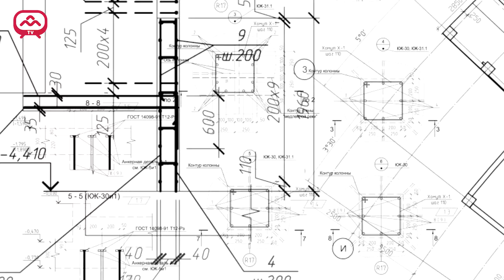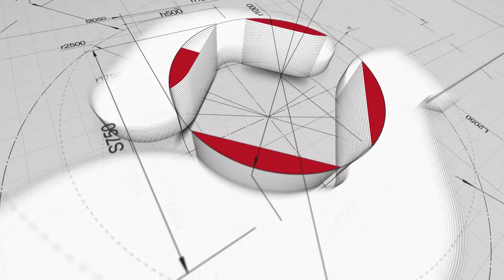Informativo Semanal de Aparejadores Madrid - 6 de junio de 2024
Informativo audiovisual con carácter semanal y en formato rápido producido por el Colegio de Aparejadores y Arquitectos Técnicos de Madrid con el propósito de sintetizar las noticias más relevantes del mundo de la edificación. Incluye consejos técnicos y un avance de las actividades inmediatas previstas en la agenda de actividades colegiales. Abierto a todos los interesados en el mundo inmobiliario y de la construcción.